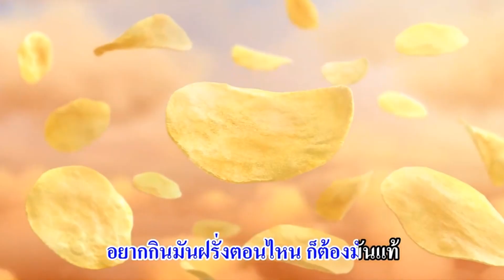โฆษณาไทย 2567 - 860